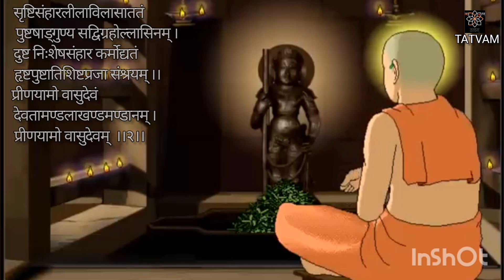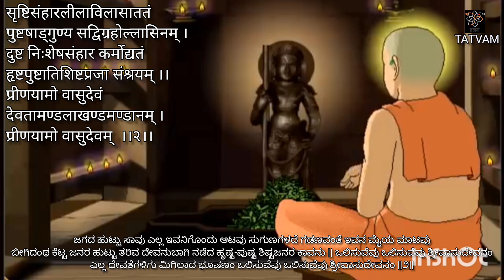ದ್ವಾದಶ ಸ್ತೋತ್ರ(೭೦)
ದ್ವಾದಶ ಸ್ತೊತ್ರ (ಆನಂದತೀರ್ಥರ ಭಕ್ತಿಗೀತೆಗಳು)
ಸ್ತೋತ್ರ -(ಒಲಿಸುವೆವು ವಾಸುದೇವನಂ)
ಶ್ಲೋಕ - ೦೨

@ ೭:೧೫ AM